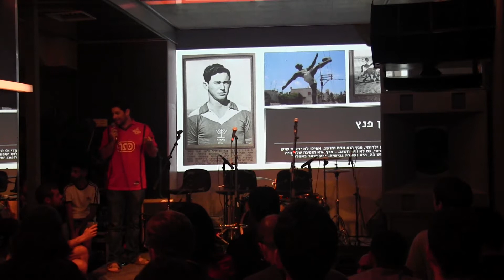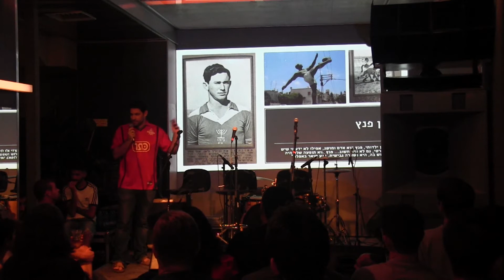עומר עינב על כדורגל בפלשתינה - ערב שפל תרבות 4